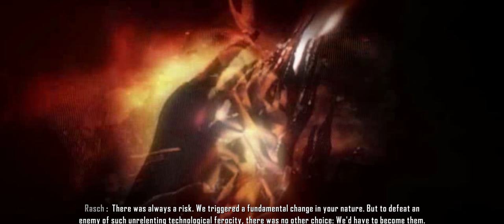Crysis 3 [#04] - Safeties Off || Walkthrough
► Walkthrough: Crysis 3
Crysis 3

Prophet, Claire and Psycho hear of a plot formulated as a contingency by the C.E.L.L. named, "Red Star Rising." Having no knowledge of the plot or what its function or purpose is, they start to uncover information on Psycho's nanosuit skinning. Little information is found by Prophet on Red Star Rising or Psycho's skinning, but he does uncover more information on a devious Ceph attack.